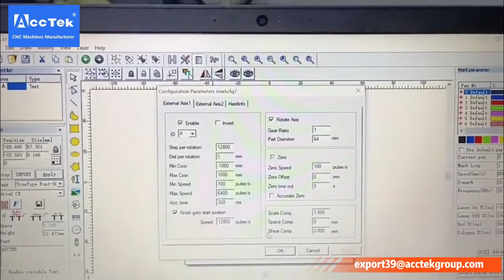Handheld Fiber Laser Marking Machine with Rotary Axis - Shine AccTek Machinery China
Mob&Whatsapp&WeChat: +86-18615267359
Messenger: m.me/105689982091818